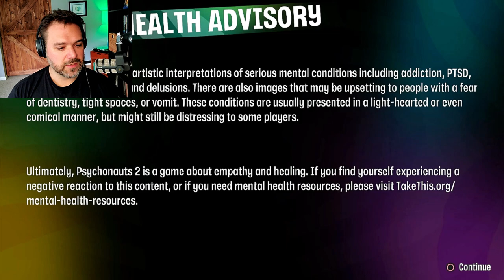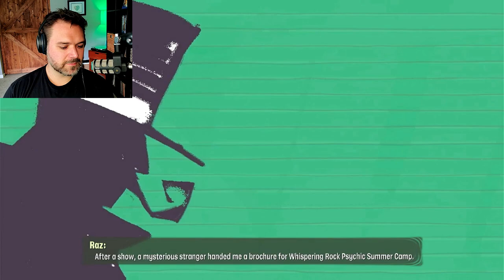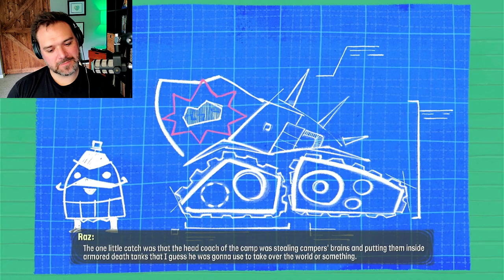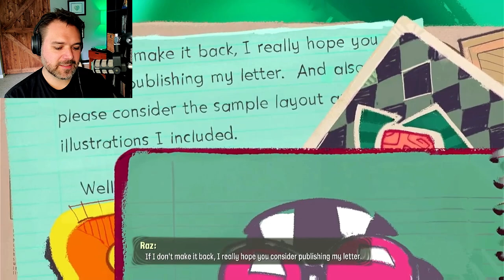It's Like Visiting Old Friends | Psychonauts 2 Ep. 1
Like, you just pick right back up where you left off? That's the best.🤘